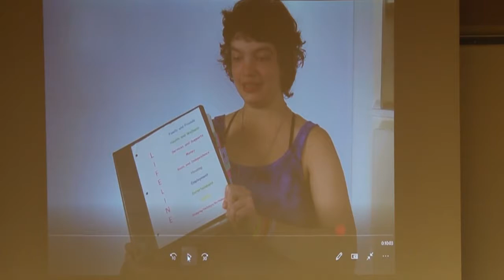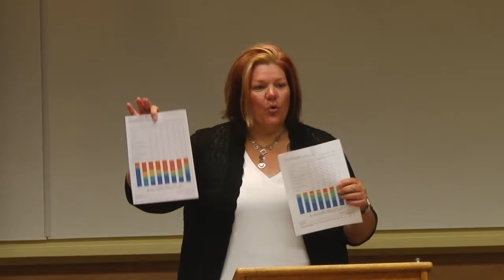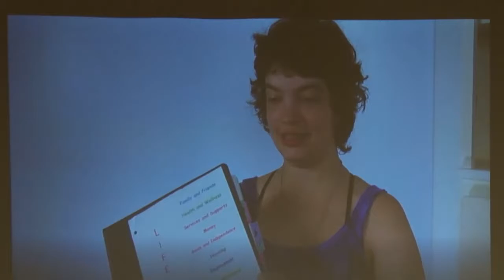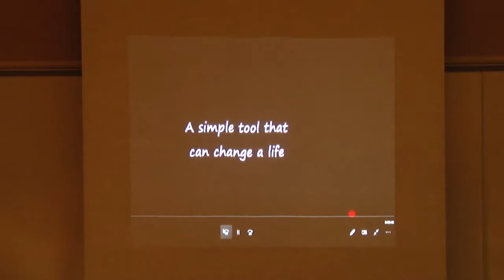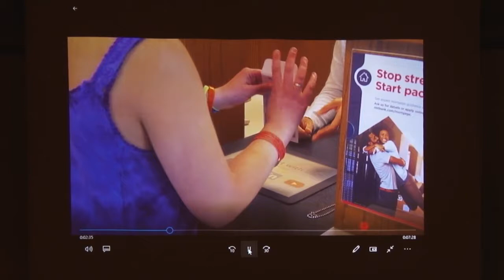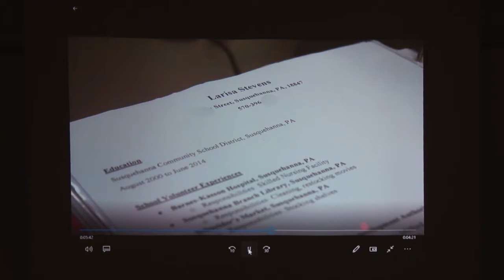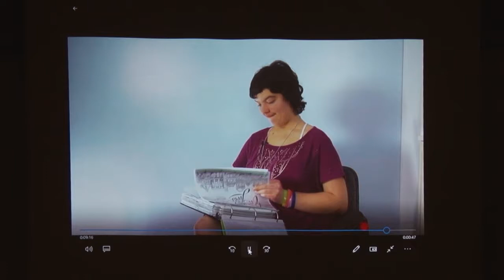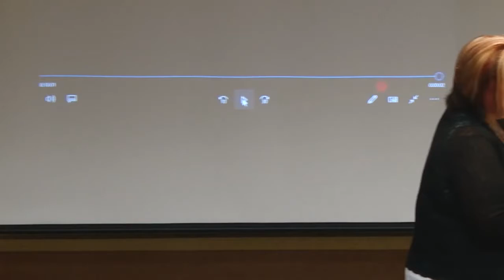Developing and Using a Life Line Binder with Teens and Young Adults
Transitioning into adulthood can be difficult with limited or reduced services and supports. Learn how to develop, implement, and use a life line binder with teens and young adults transitioning into adult services.

Michelle Heim, Youth Advocate Programs and Adult Services
Jennifer Hill, Youth Advocate Programs and Adult Services